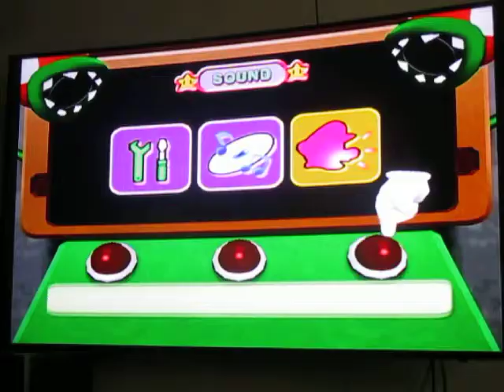Let's Play Mario Party 4 - Entracte 4 : Tic-Tac-Toe, Options et Chambre des Cadeaux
Entracte au Tic-Tac-Toe assez rapide. C'est pourquoi, pour prolonger la vidéo, vous présenter la chambre des options et des cadeaux récoltés pour le moment.